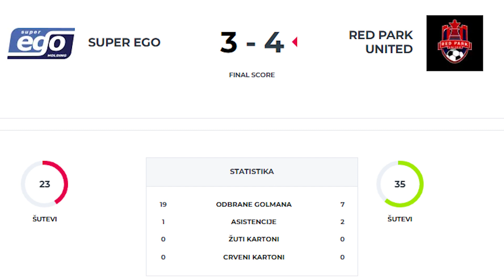Super Ego - Red Park United 3:4 - Mozzart League Of The Champions - 14. kolo [SportMe]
1. Kako dokazati drugarima da si postigao 5 golova na terminu i da se ne zna koji je od njih efektniji?
2. Zašto je golman najbitniji član ekipe?
3. Kako ženi/devojci objasniti šta znači “Treće poluvreme” i zašto se ne sme preskočiti?

Mozzart League Of The Champions je rekreativna liga u malom fudbalu koja daje odgovore na ova i još mnoga druga pitanja.

U toku je sedma sezona, a ovo je utakmica 14. kola koju su odigrale ekipe Super Ego i Red Park United, koja je završena rezultatom 3:4.